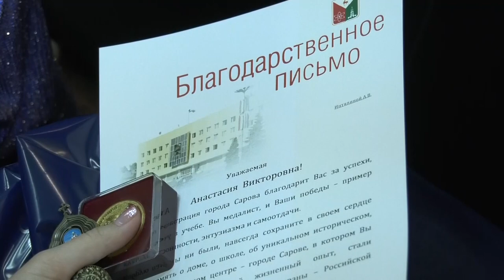Торжественный приём медалистов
Выпускной бал в нашем городе начался с торжественного приёма медалистов. В этом году награды за исключительные успехи в учёбе получили более 40 выпускников.